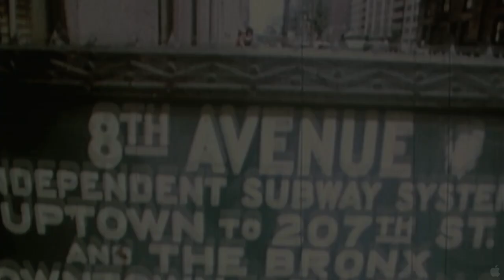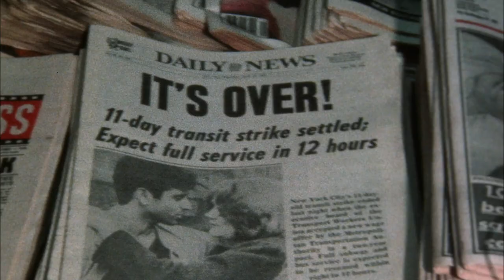Koch - Fromer Mayor Of New York - Official Trailer HD (2013)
Former Mayor Ed Koch is the quintessential New Yorker. Still ferocious, charismatic, and hilariously blunt, the now 88-year-old Koch ruled New York from 1978 to 1989—a down-and-dirty decade of grit, graffiti, near-bankruptcy and rampant crime. First-time filmmaker (and former Wall Street Journal reporter) Neil Barsky has crafted a revealing portrait of this intensely private man, his legacy as a political titan, and the town he helped transform. His three terms included a fiercely competitive 1977 election; the burgeoning AIDS epidemic; landmark housing initiatives; and an irreparable municipal corruption scandal. Through candid interviews and rare archival footage, Koch thrillingly chronicles the personal and political toll of running the world's most wondrous city.